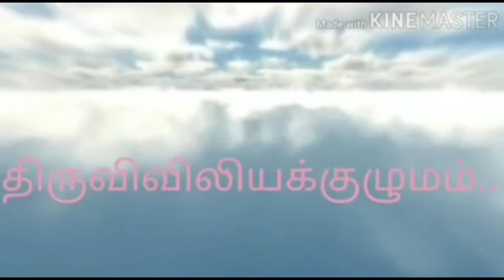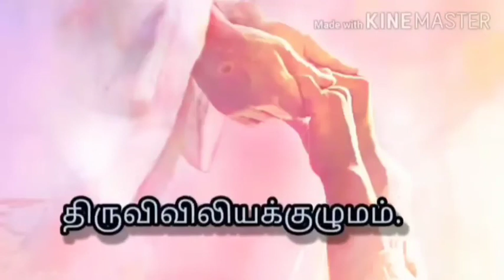22 / 11 / இன்றைய-புனிதர்-நவம்பர்-22-புனித-செசிலியா...திருவிவிலியக்குழுமம் ...